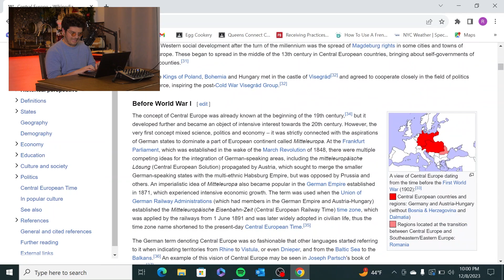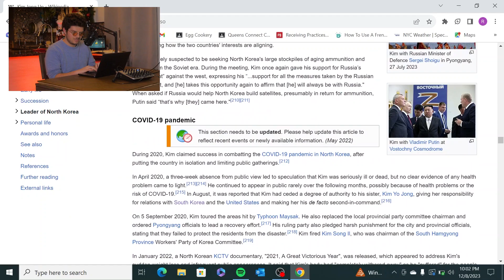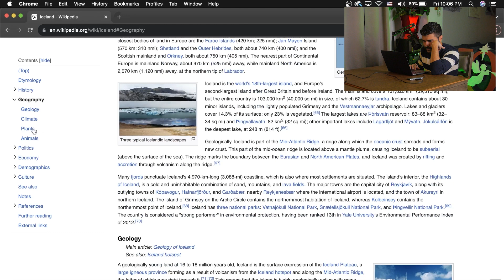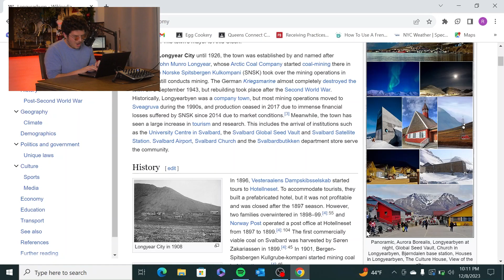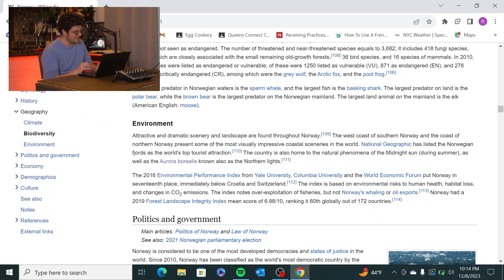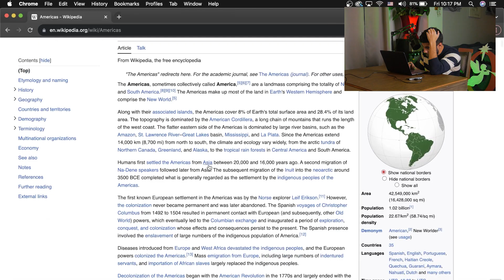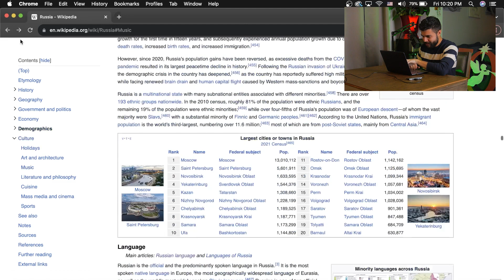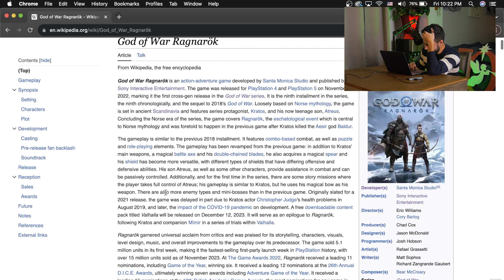THE WIKIPEDIA SPEEDRUNS ARE BACK | WIKI RACE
Happy holidays friendos! As part of our "12 Days of Joystick," we decided to stop by on Day 2 and drop the long awaited sequel to one of our favorite videos. Your favorite podcast co-hosts go head to head, once again, in a thrilling battle to see who can connect two Wikipedia pages together the fastest. Enjoy homies!